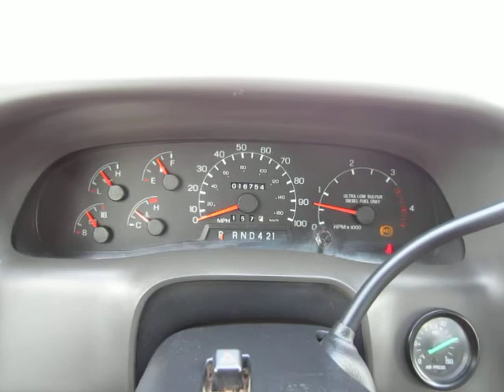2008 FORD F650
Title: 2008 FORD F650

Description: 12' Western Flatbed; XLT Trim; Storage Cage; 7 Weather Guard Tool Boxes; Ok Champion Hydro Lift Model

Category: Medium Duty Trucks - Flatbed Trucks